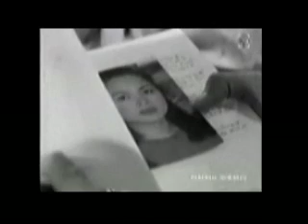Habang May Buhay - Judy Ann Santos - Joem Bascon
Ever since I watched 'habang may buhay' i like the characters and the actors itself.. i love the way kuya joem portrays his role as raon and so was ate judy ann.. so i made a music video of the both with a song  by my favorite korean artist lee dong gun entitled 'And I love you so'